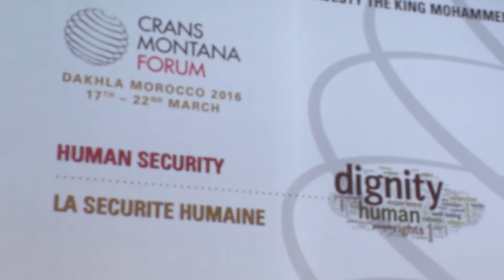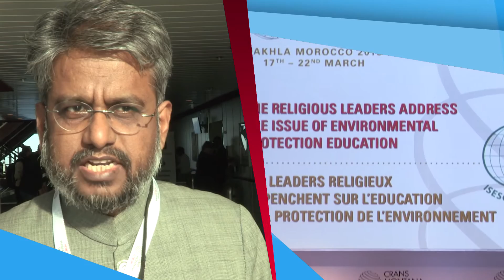Crans Montana Forum in Dakhla 2016 TV Report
Discover the latest Crans Montana Forum TV Report made on the occasion of the Crans Montana Forum on Africa & the South-South Cooperation, held last March 2016 in Dakhla